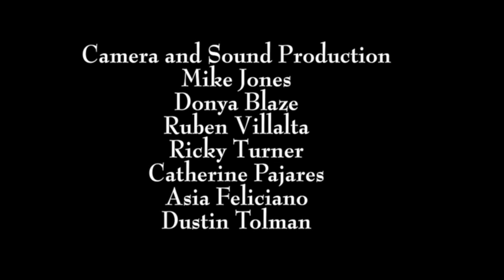Women On Top | Beverly Johnson, Tia Mowry, Soledad O'Brien | HelloBeautiful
HelloBeautiful.com presents a short documentary film featuring Soledad O'Brien, Anika Noni Rose, Eve, Chrisette Michele, Jurnee Smollett, Tia Mowry, Lisa Leslie, Jody Watley, Omarosa Manigualt discuss power, femininity, influence, sexuality and motherhood.
Directed by Leigh Davenport
Produced by HB Studios